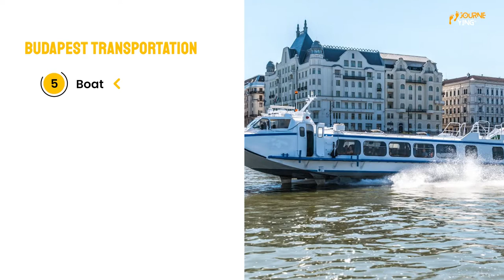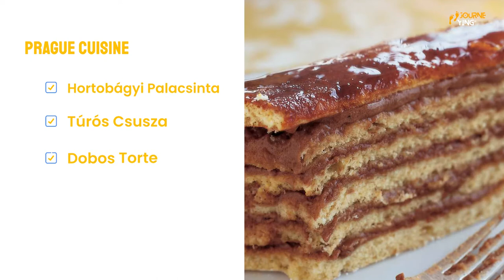BUDAPEST Travel Guide 4K | Best Places To Visit in BUDAPEST 2023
Welcome to Budapest. To put it simply, if you haven't been here, it's time you make plans to do so. The city appeals to many: You can step out of a thermal bath and right into a nightclub (and then back into the bath). In a city that dates back to the Old Stone Age, visiting history buffs can take their pick between Roman, neo-Gothic, Renaissance and Ottoman architecture at sites like Buda Castle and Fisherman's Bastion. Budapest is more than just the political capital of Hungary – it's also the commercial and cultural nexus. From its multifaceted restaurant scene to its rich Jewish heritage, culture extends from nearly every inch of the Pearl of Danube.

Inspired by Joyous Travel,Hungry Passport, Watchmojo.com, Touropia, Island Hopper TV.

Inspired by TOP 10 Things to do in BUDAPEST | Hungary Travel Guide in 4K

Inspired by BUDAPEST: 15 Things you MUST KNOW before visiting! | Hungary Travel Guide

Inspired by What To See in Budapest in 3 Days & Travel Tips

If you are or represent the copyright owner of materials used in this video and have a problem with the use of said material, please contact me via my email in the "about" page on my channel.

0:00 Intro
0:51 Best Time to Visit and Weather
1:26 Getting Around
3:08 Accommodation
4:41 Local Cuisine
5:35 Top Attractions
7:52 Festivals and Unique events
8:57 Hidden Gems
9:51 Closing